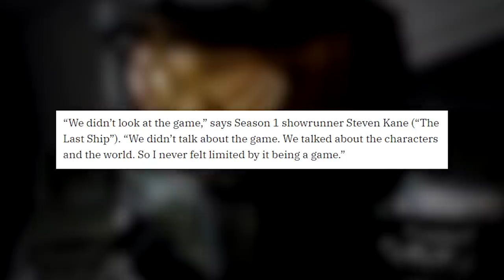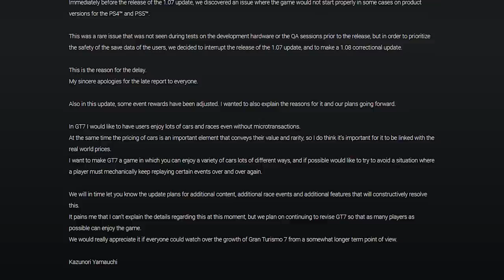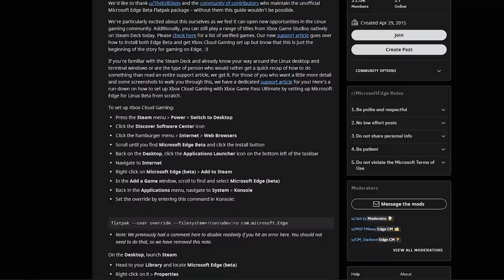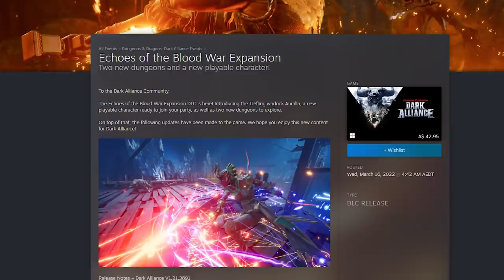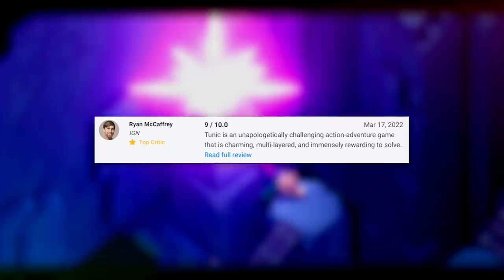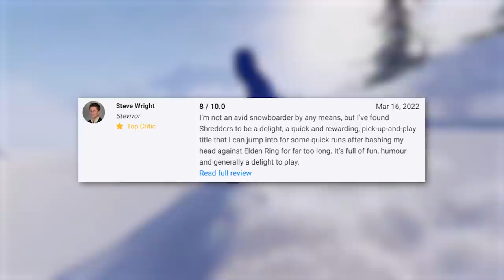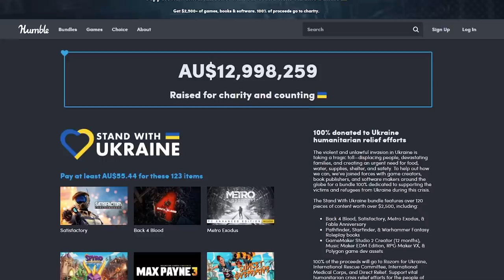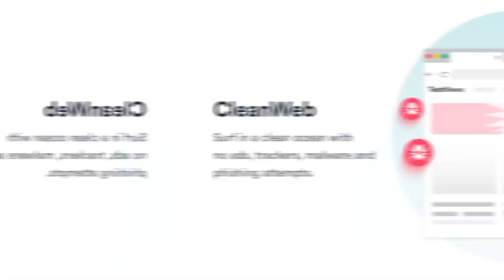The Witcher 4 announced, Hogwart's Legacy and Starfield | This Week In Videogames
CDPR official unveil the next Witcher game, Hogwarts Legacy gameplay is looking spectacular and Starfieild is promising to be a game like 'Bethesda used to make'.

Edited by Austin @ausomehd
Sources:
 • Mountains
 • Fullbright
 • Funomena